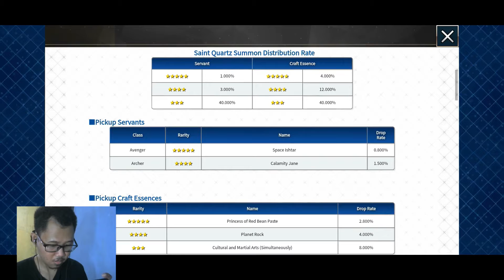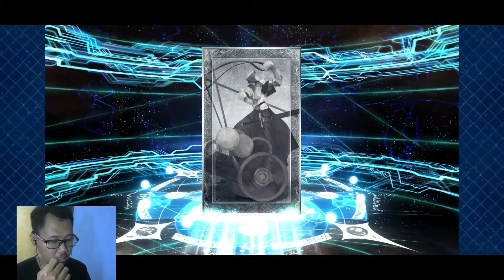Space Ishtar Summon - Fate Grand Order